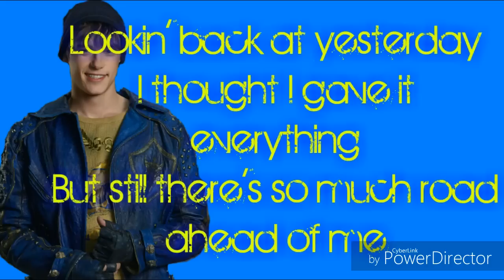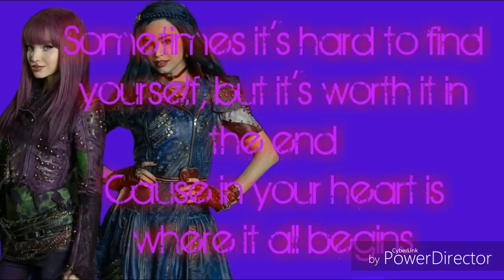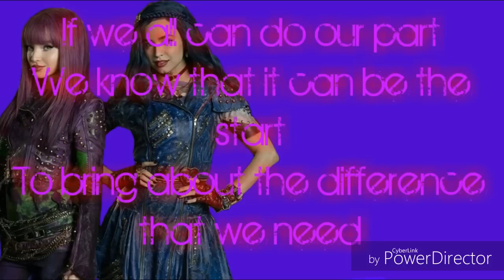You and Me Lyrics-Descendants 2 cast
You and me from Descendants 2- Dove Cameron Michel Hope Jeff Lewis Sofia Carson Cameron Boyce and Booboo Stewart